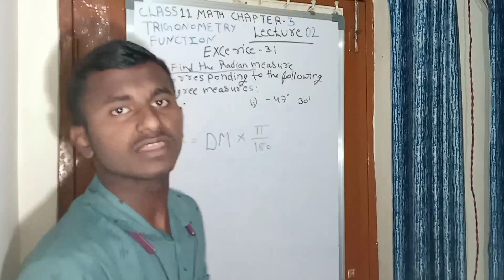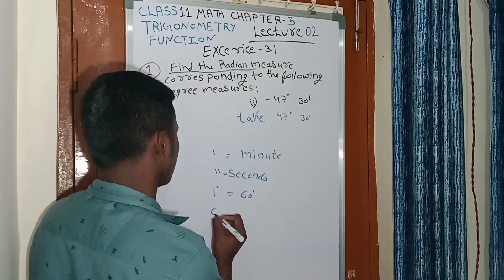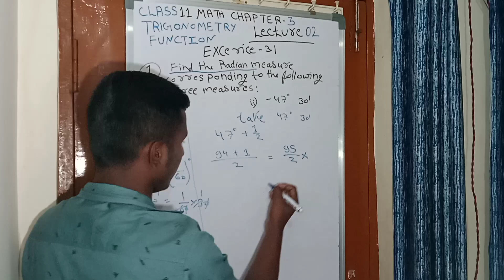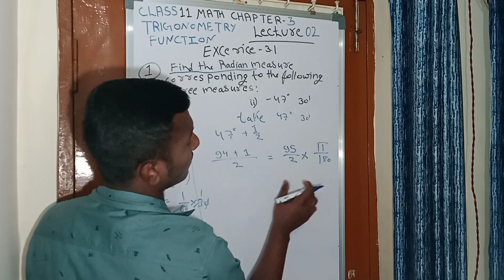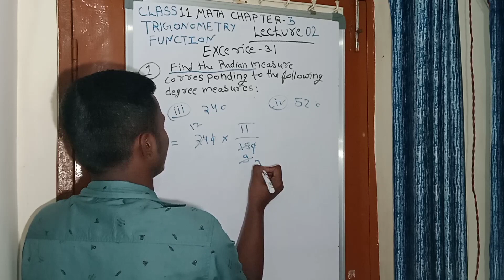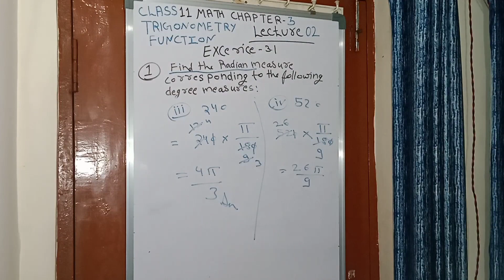Trigonometric Function/Class 11th Ex- 3.1(Question 1)Lecture"02" Chapter 3 Math Ncert CBSE Explained